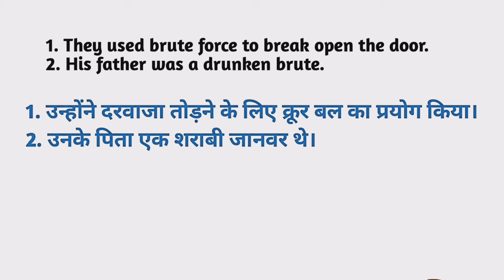Brute meaning in hindi | Brute Ka Kya Matlab hota hai | Daily use English words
Nmskar Dosto Aaj is Video me Maine Aapko  Brute meaning matlab kya hota hai bataenge.

Brute meaning in hindi |
Brute Ka Kya Matlab hota hai |

Word meaning,
Daily life English words,
English Vocabulary,